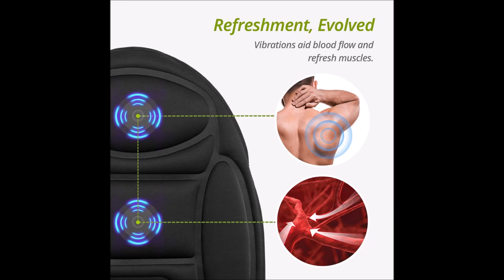Vibrating Seat Massager with Heat and 8 Powerful Motors– for Back and Shoulders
You can get this Seat Massager -30% here!

Custom Settings: Choose from 5 vibration modes, 2 intensities, 4 target areas, AND toggle heat!
Refreshment, Evolved: Intense micro-vibrations help fight stress, aid blood circulation and re-energize muscles.
Perfect Portability: Featuring a light, foldable build, rear straps can be effortlessly tethered to chairs.
Heating Up: A wire design delivers warmth quickly and efficiently. Add extra heat and comfort when working, relaxing or driving. Car adapter included.
What You Get: Vibrating Seat Massager with Heat, Power Cable, Car Adapter, Owner's Manual, a worry-free 24-month warranty and fan favorite support.